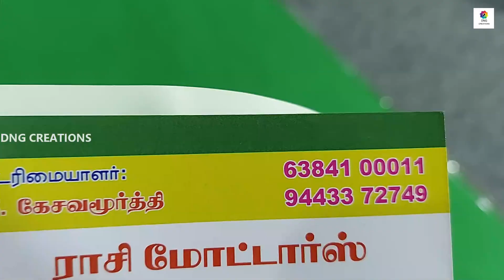Agri Expo shorts | Ranton Loders | LandForce | Rasi motors | Agriculture